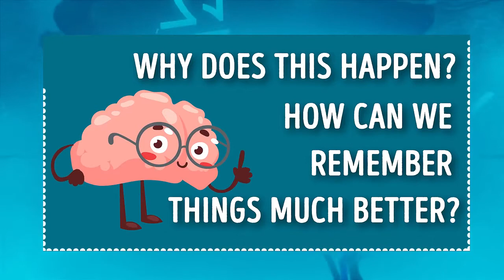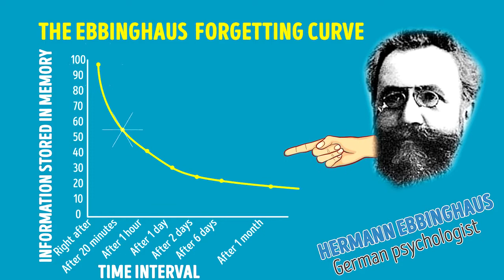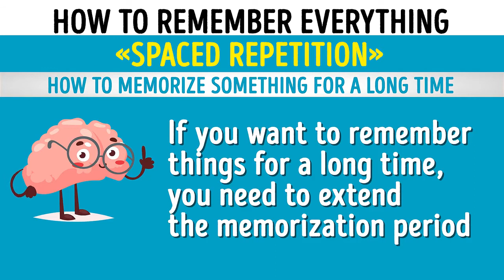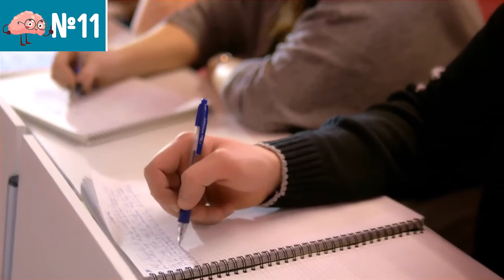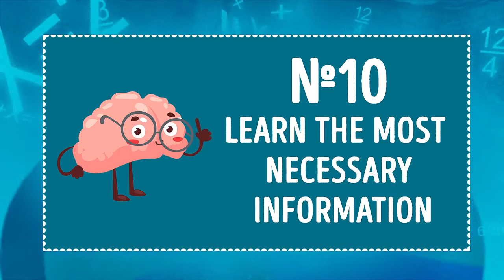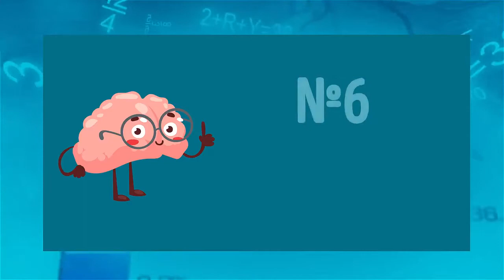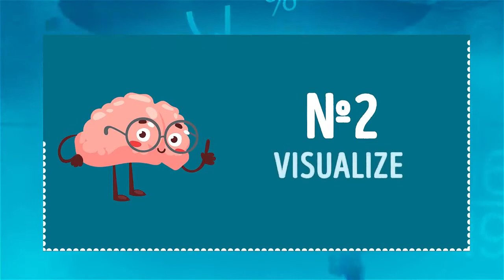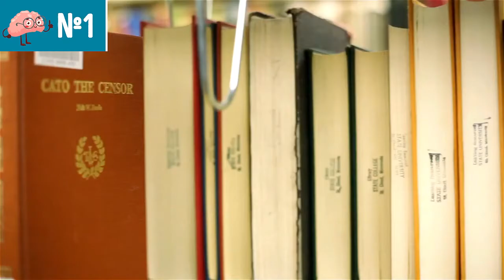11 Secrets to Memorize Things Quicker Than Others Brightside